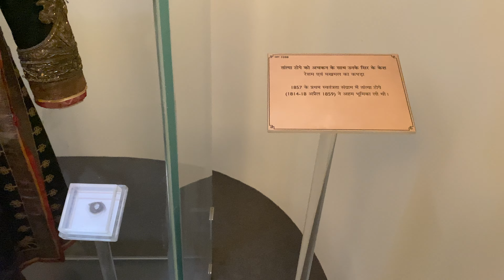Visiting the famous Victoria Memorial & lunch at 6 Ballygunge Place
Hope you guys had fun watching todays vlog. Victoria memorial is one the great historical place in West Bengal and the lunch was really good at 6 Ballygunge Place. And the cherry on top is our motovlog. Keep supporting your love and support guys. Enjoy todays vlog.